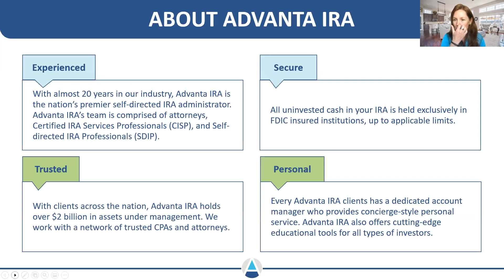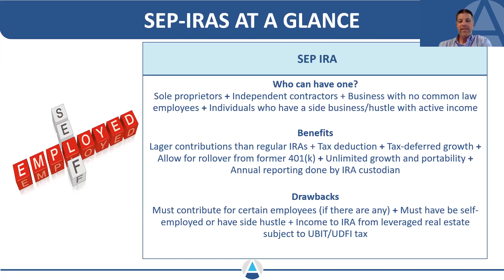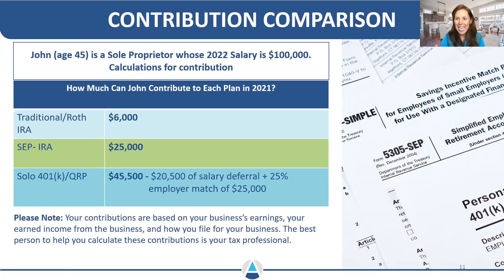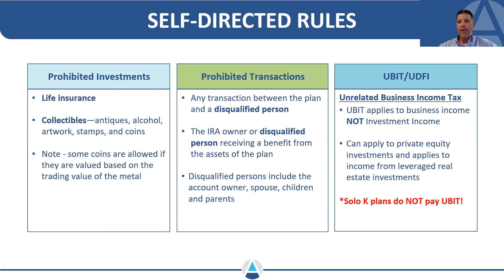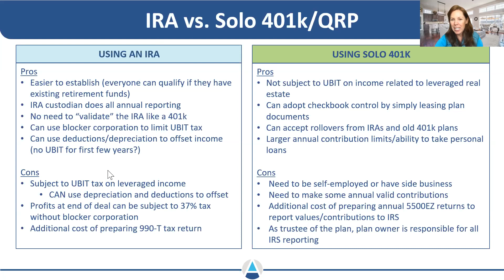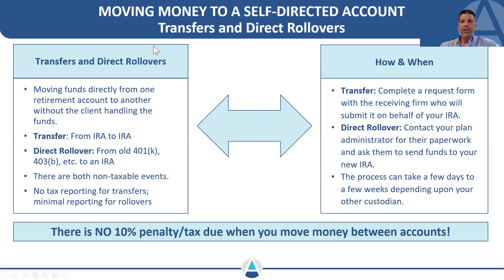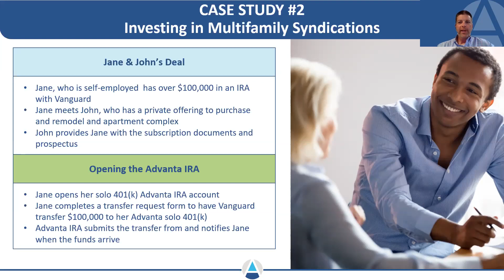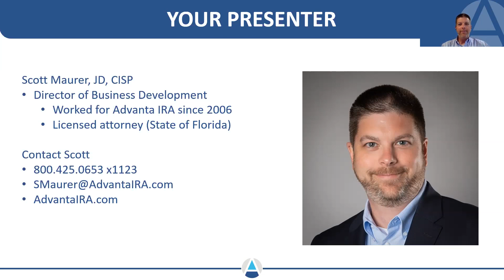How to Boost Returns by Investing Through a Qualified Retirement Plan with Scott Maurer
In this Masterclass, we will cover:
- Meet Scott Maurer with Advanta IRA
- What is a qualified retirement plan and how does it differ from a standard SDIRA?
- Who is a QRP/SEP for (and who is not for)?
- How can an investor set up a QRP/SEP?